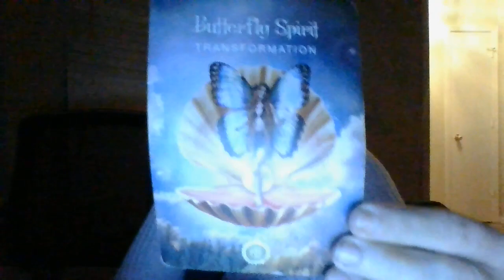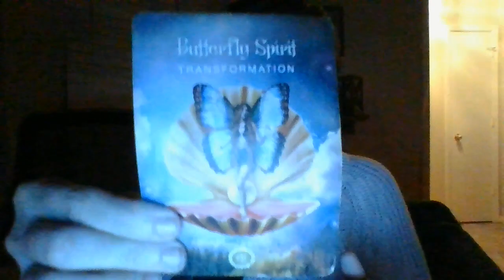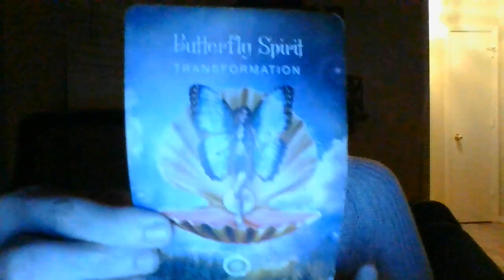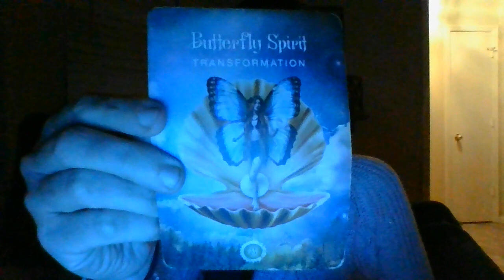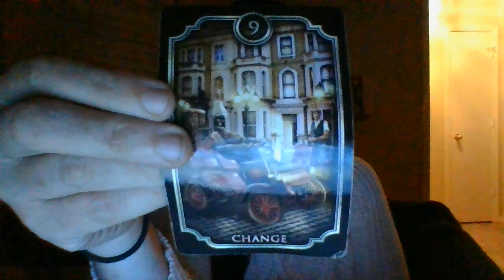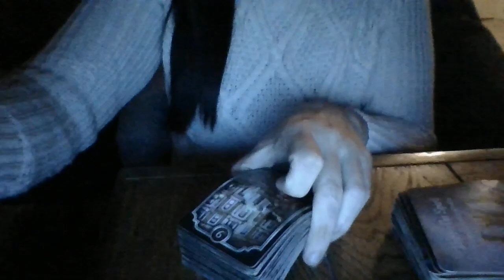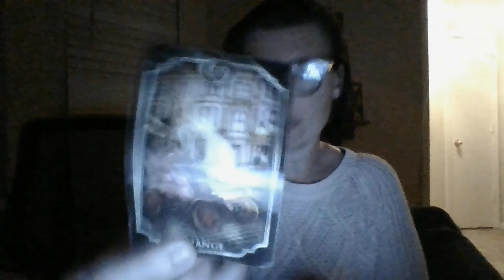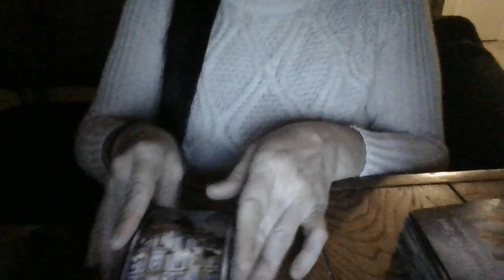SO wants to get you in the middle of a medical malpractice lawsuit! About to BF! Huge changes coming